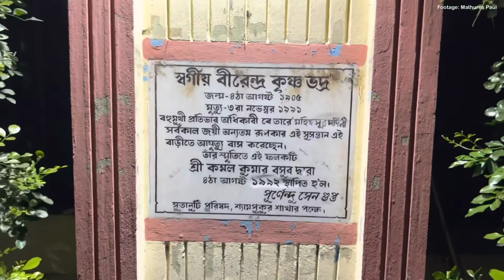Durga’s Family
Durga Puja is only a few weeks away but do we care about the artisans of Kumartuli, the neighbourhood that brings to life the wonder that are the idols of the Mother Goddess?